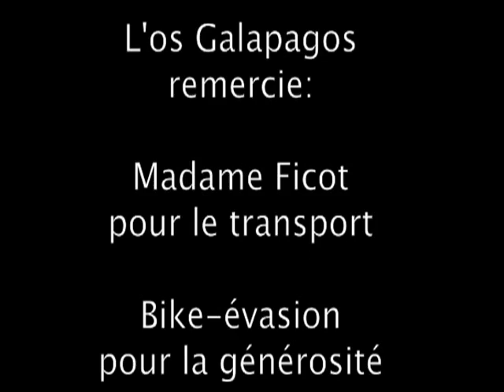championnat 2012 cani trottinette